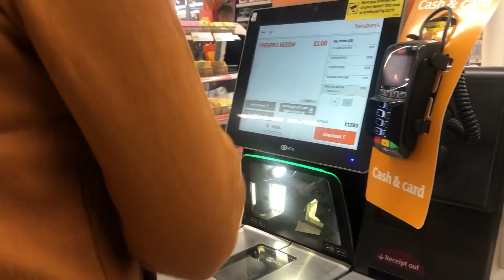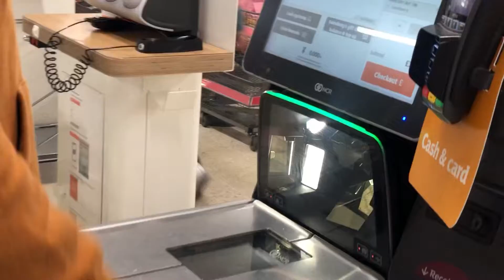গার্ডেনের কাঁচা টমেটো দিয়ে কাচকি মাছ রান্না করলাম